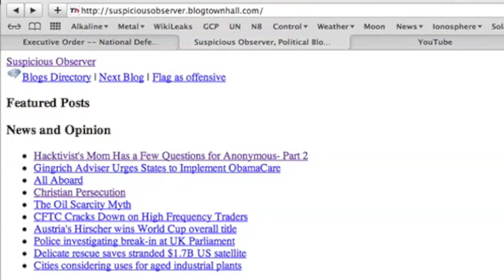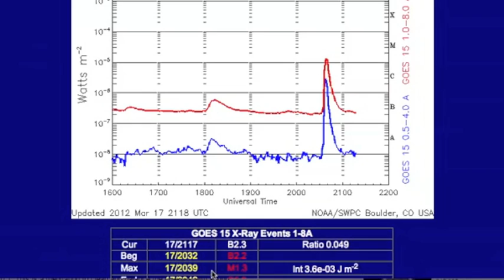2MIN News Mar18: Fukushima, Earthquakes, Solar Update